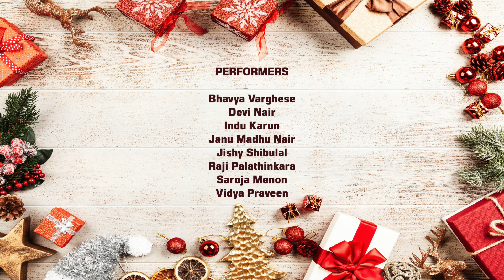Wisma Xmas2023 Semi Classical Fusion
Semi Classical Fusion
A semi classical fusion dance captivating the celebration of movement and artistic synergy.

Performers
Bhavya Varghese
Devi Nair
Indu Karun
Janu Madhu Nair
Jishy Shibulal
Raji Palathinkara
Saroja Menon
Vidya Praveen

Choreographer : Janu Madhu Nair
Coordinator: Devi Nair